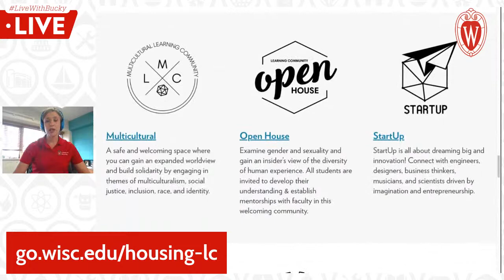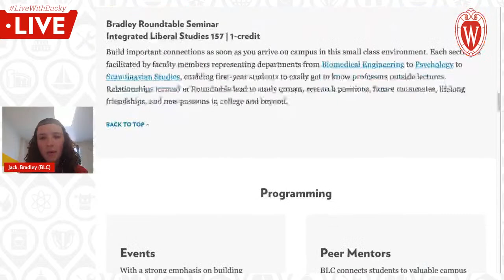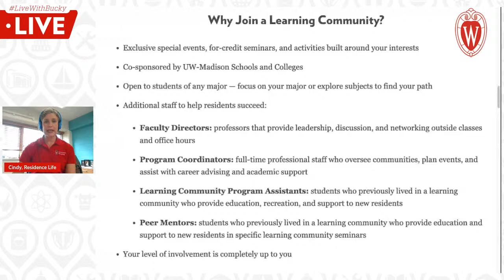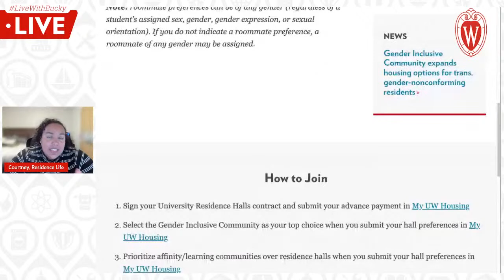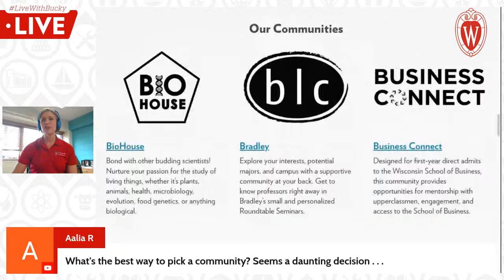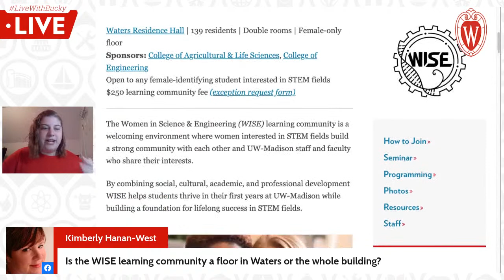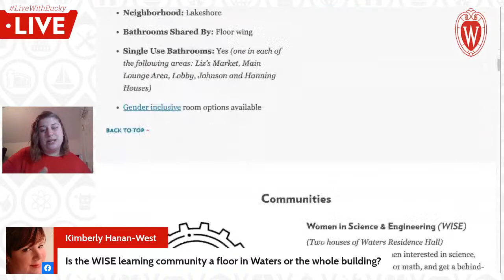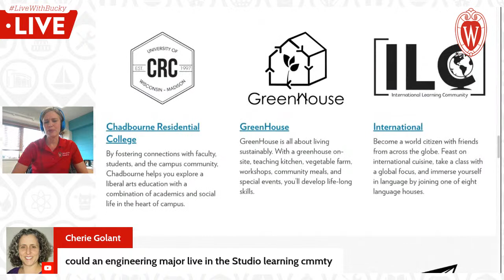LiveWithBucky Live: Learning & Affinity Communities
Embedded within various UW-Madison residence halls, learning communities are residential spaces that bring together faculty, staff, and students around a specific focus. Affinity communities bring together students with shared backgrounds or interests/affinities without the academic elements of learning communities. This live Q&A will give students a chance to hear directly from residents, staff, and faculty from UW-Madison's various learning/affinity communities.